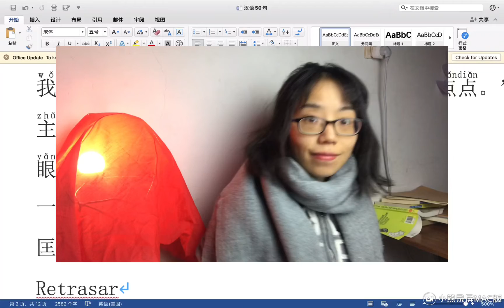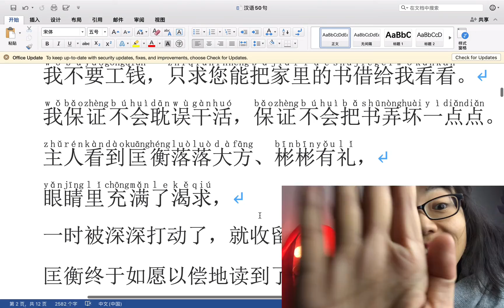Lectura China 凿壁偷光10-Historías China